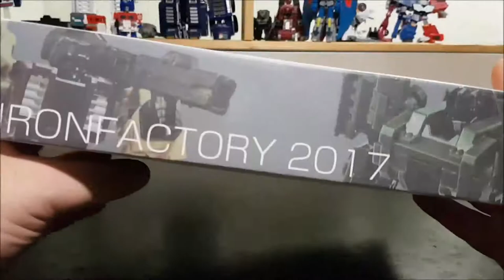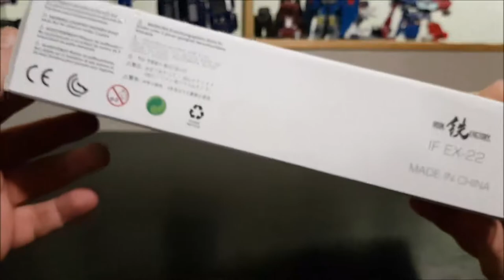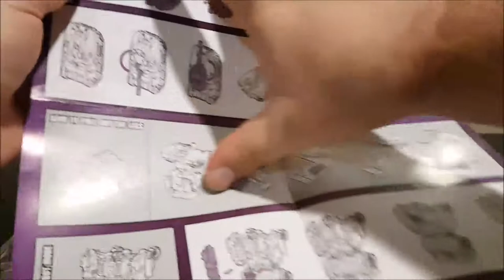[Francais] Revue Video des Iron Factory - War Giant - Attackers